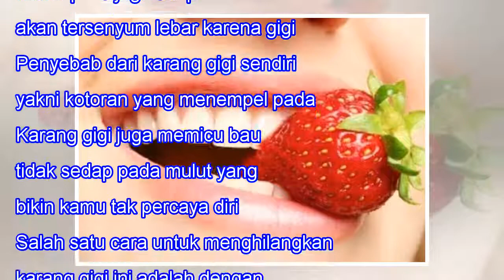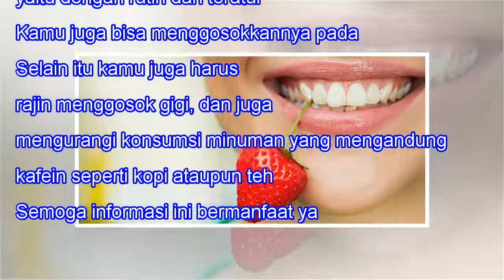Tips Praktis Bersihkan Karang Gigi Secara Alami Dengan Stroberi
Tips Praktis Bersihkan Karang Gigi Secara Alami Dengan Stroberi 73SHARES When we lose one we love, our bitterest tears are called forth by the memory of hours when we loved not enough. -- Vemale.com - Siapa sih yang tak ingin punya gigi yang putih dan bersih? Setiap orang kelas ingin punya gigi puti...